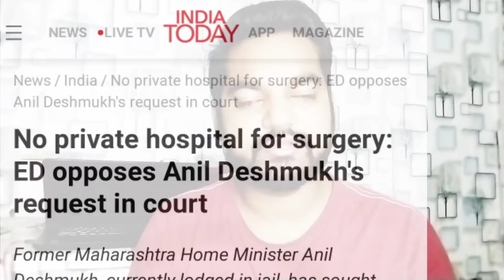Anil deshmukh getting shocked || sharad pawar party minister case central agency ed|| Jay's the news